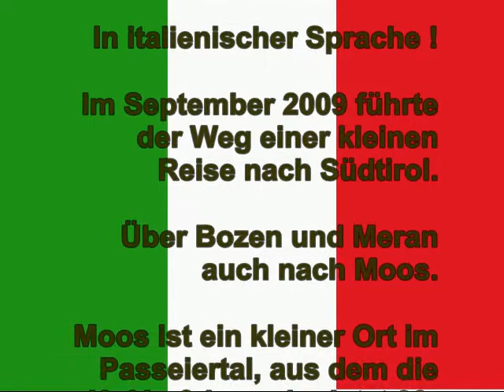Unterhaltung in italenischer Sprache (Anna Moosmayer)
Nebel hängt im Passeier Tal - Südtirol. Anna Moosmayer sitzt beim Frühstück und unterhält sich mit der Gastgeberin. In italienischer Sprache !
Im September 2009 führte der Weg einer kleinen Reise nach Südtirol.
Über Bozen und Meran auch nach Moos.
Moos ist ein kleiner Ort im Passeiertal, aus dem die Ur-Vorfahren der jetzt 99-jährigen Anna Moosmayer stammen.
Möglich gemacht wurde diese Reise durch Ihren Reisebegleiter Egon.
Anna hat der Wirtin versprochen, wieder zu kommen, wenn sie 100 geworden ist. Ob Anna dieses Versprechen halten kann hängt voll und ganz von ihrerm rechtlichen Betreuer ab, der die Greisin finanziell aushungert.

Danke für's Zusehen Eure Anna Moosmayer.